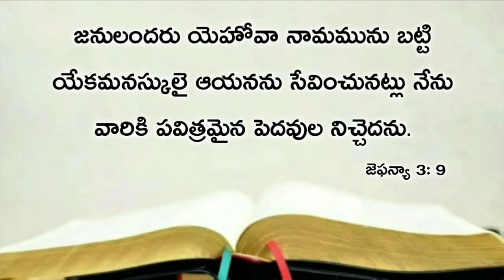Today's promise 11.08.2020